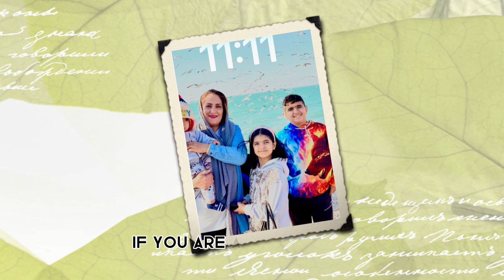shorts subscribe uncoveredbyai viral celebrity facts yt youtube like share people #2023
AI Uncovered | Hadi Choopan | 20 FACTS YOU NEED TO KNOW AS A FAN

In today's video, we're going to talk about one of the most talented bodybuilders in the world, Hadi Choopan. Hadi Choopan, also known as the "Persian Wolf," is a professional bodybuilder from Iran who has won numerous championships and gained a massive following around the world. So, without further ado, here are 20 mind-blowing facts about Hadi Choopan.

Hadi Choopan was born on November 10, 1988, in Dezful, Iran.
He began bodybuilding at the age of 18 and started competing professionally in 2010.
Hadi is known for his incredible physique, which is a result of years of hard work and dedication.
He has won numerous championships in Iran, including the National Bodybuilding Championship and the West Asian Bodybuilding Championship.
Hadi gained international recognition in 2018 when he won the Arnold Classic Europe competition.
He has also won the San Marino Pro and the Vancouver Pro championships.
Hadi is the first Iranian athlete to receive an IFBB professional bodybuilding card.
He is known for his trademark vacuum pose, which showcases his impressive abdominal muscles.
Hadi has an incredible work ethic and is known for his intense training regimen.
He follows a strict diet that includes lean proteins, vegetables, and complex carbohydrates.
Hadi's incredible physique is a result of years of training, dieting, and discipline.
He is known for his humility and respect for his fellow competitors.
Hadi is a role model for young bodybuilders in Iran and around the world.
He has a massive following on social media, with over 1 million followers on Instagram.
Hadi's success has inspired many young Iranians to pursue bodybuilding and fitness.
He has been featured in several bodybuilding magazines and publications around the world.
Hadi has a son who is also interested in bodybuilding and fitness.
He has faced several challenges in his career, including difficulties obtaining visas to compete in international competitions.
Hadi is determined to continue competing at the highest level and inspiring others to pursue their dreams.
He is a true champion and a testament to the power of hard work and determination.
So, there you have it, guys, 20 mind-blowing facts about Hadi Choopan. I hope you enjoyed this video.

hadi choopan

hadi choopan mr olympia 2022

hadi choopan 2022

hadi choopan workout

hadi choopan motivation

hadi choopan interview

hadi choopan posing 2022

hadi choopan posing

hadi choopan training

hadi choopan mr olympia 2022 posing

hadi choopan speech

hadi choopan back workout

hadi choopan arm workout

hadi choopan and chris bumstead

hadi choopan and cbum

hadi choopan airport

hadi choopan arms

hadi choopan arrives in iran

hadi choopan abs workout

hadi choopan acceptance speech

hadi choopan and hany rambod

hadi choopan after winning

abhishek yadav hadi choopan

abhishek yadav meet hadi choopan

arnold on hadi choopan

andrei deiu hadi choopan

all about olympia hadi choopan

arnold schwarzenegger hadi choopan

andrew jacked vs hadi choopan

about hadi choopan

abhishek hadi choopan

arnold vs hadi choopan

hadi choopan bodybuilder

hadi choopan back

hadi choopan biography

hadi choopan biceps workout

hadi choopan bench press

hadi choopan big ramy

hadi choopan best shape

hadi choopan backstage

hadi choopan back to iran

hadi choopan before and after

big ramy vs hadi choopan

bodybuilder hadi choopan

back workout hadi choopan

big ramy hadi choopan

bodybuilding motivation hadi choopan

big ramy vs hadi choopan 2021

brandon curry vs hadi choopan

biography of hadi choopan

best of hadi choopan

brian shaw hadi choopan

hadi choopan chris bumstead

hadi choopan cbum

hadi choopan country

hadi choopan channel

hadi choopan chest exercise

hadi choopan coach

hadi choopan conditioning

hadi choopan crying

hadi choopan celebration

hadi choopan celebration in iran

cbum hadi choopan

cbum vs hadi choopan

chris bumstead and hadi choopan

coleman on hadi choopan

ronnie coleman vs hadi choopan

sangram chougule vs hadi choopan

jay cutler vs hadi choopan

jay cutler on hadi choopan

ronnie coleman hadi choopan

iran celebration hadi choopan

hadi choopan diet

hadi choopan dance

hadi choopan diet plan

hadi choopan deadlift

hadi choopan deaf

hadi choopan documentary

hadi choopan delts

hadi choopan day in life

hadi choopan derek lunsford

hadi choopan day of eating

derek lunsford vs hadi choopan

dorian yates vs hadi choopan

derek lunsford hadi choopan

dorian yates hadi choopan

dexter jackson vs hadi choopan

did hadi choopan win mr olympia

dexter jackson hadi choopan

dennis james on hadi choopan

greg doucette hadi choopan

leg day hadi choopan

hadi choopan eating